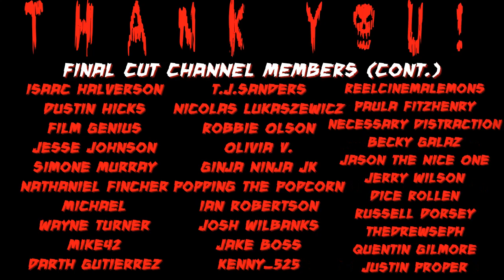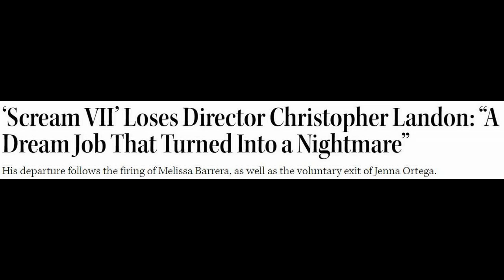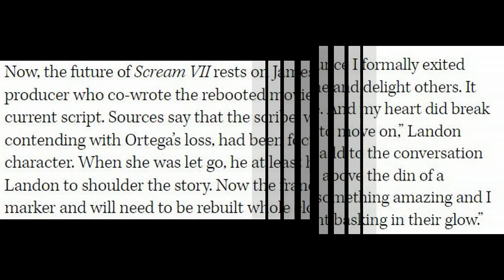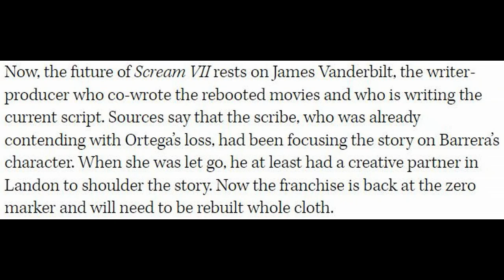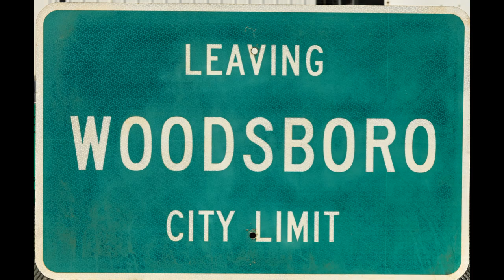SCREAM 7 BREAKING NEWS **CHRISTOPHER LANDON QUITS!**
Welcome to my SCREAM 7 BREAKING NEWS **CHRISTOPHER LANDON QUITS!** video. In this video, I am going to discuss the breaking news that Christopher Landon has quit Scream 7! SO, SMASH the “THUMBS UP” button on this video, hit play and LET’S GO!